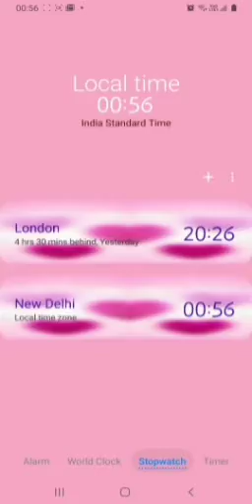myfurstgamingvedio. I was confident that I will win but you can see what happened#myoverconfidence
Wow I lost. Nice.